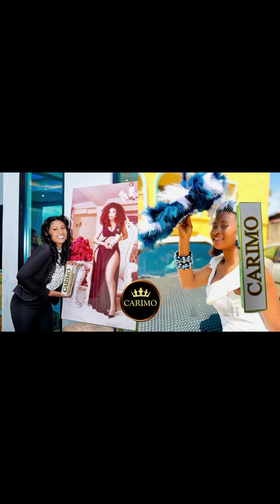Cube fait maison version améliorée